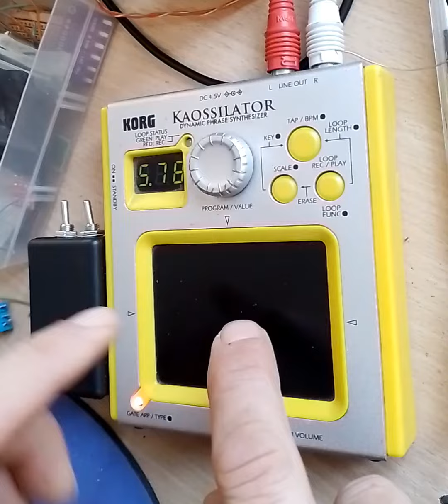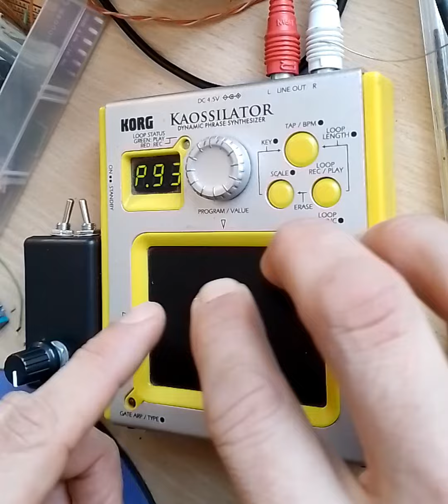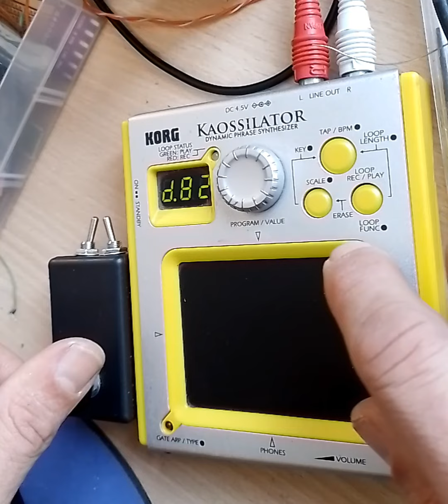Circuit bent Korg Kaossilator by Psychiceyeclix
info -